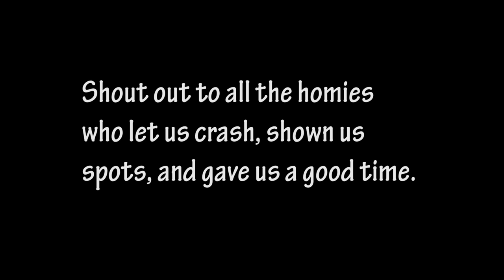Rerouting Full Length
The 3rd full length dvd from the DailyGrind team. The guys spent 2 years cooking up this project and definitely went in for the video. Ft: Trent Lutzke, Mike Vitatoe, Grant Ueberroth, Eric Mesta, Troy Merkle, Tony Cherry, Scott Steele, John (Gremlin) Bechtold, Dan Conway, and Jeff Purdy. Sit back and enjoy the madness of DailyGrind’s new DvD “Rerouting”